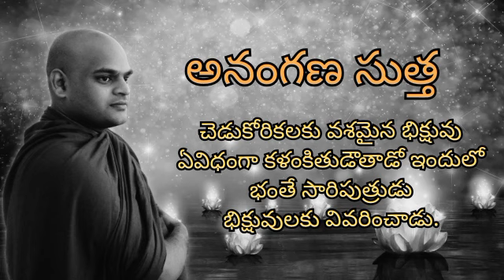అనంగణ సూత్రం ll Anaṅgaṇa sutta ll Unblemished ll MN - 5